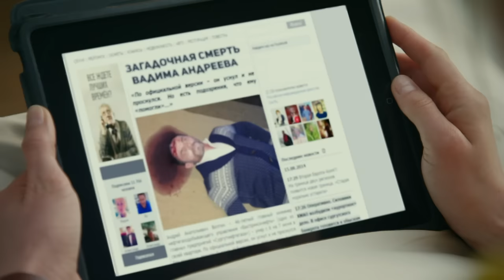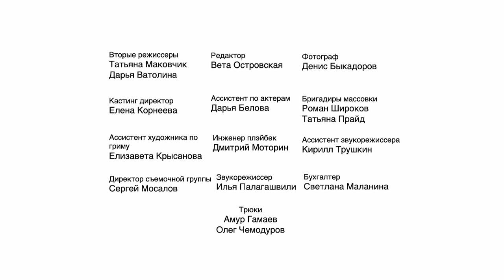Две жены | Серия 1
Настя и Костя Чижовы живут в Рязани, как большинство среднестатистических семей: ипотека, вечная нехватка денег и недовольная теща на кухне, а также смутная вера, что завтра будет лучше, чем вчера. Настя обожает мужа и считает, что вытянула счастливый билет, когда, не будучи красавицей, вышла, за популярного парня с внешностью плейбоя. Настю устраивает то, что  есть. Она из тех малотребовательных женщин, согласных на рай в шалаше.

А вот Костя занимает в семье две позиции: абсолютного неудачника, который не может продержаться ни на одной работе и живет не по средствам, и любимого мужчины слепо влюбленной жены, не замечающей его недостатков. Единственное, чего самой Насте не хватает для полноты счастья, так это детей, но увы, из-за проблем по женской части, она их иметь не может. Словом, типичная пара, где оба любят одного. Настя мечтает о семье, Костя – о дольче вите.

Но все меняется в одночасье, когда Костя неожиданно получает многомиллионное наследство от спасенного им когда-то банкира, а с ним и статус, и его бывшую жену Марину с ребенком, которые почему-то лишены наследства. Костя наслаждается преимуществами нового положения и сближается с Мариной, отдаляясь от жены. А Настя по-прежнему пребывает в розовых очках и надеется забеременеть с помощью ЭКО. В этом ее поддерживает Марина, искусно играя на слабостях обоих супругов.

В череде новых ярких событий Настя замечает, что, петля все уже затягивается на ее шее, и что ее новая «подруга» Марина оказалась очень опасной соперницей. Простая и скромная Настя даже не догадывается, что автор ее ловушки все еще остается в тени и наблюдает за ней со стороны…